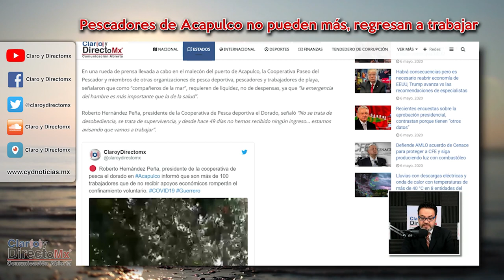Lancheros de Acapulco avisan que reinician actividades por falta de apoyos durante Covid-19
En una rueda de prensa llevada a cabo en el malecón del puerto de Acapulco, la Cooperativa Paseo del Pescador y miembros de otras organizaciones de pesca deportiva, pescadores y trabajadores de playa, señalaron que como “compañeros de la mar”, requieren de liquidez, no de despensas, ya que ”la emergencia del hambre es más importante que la de la salud”.